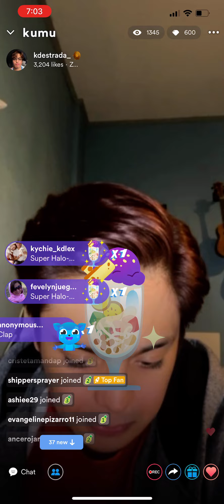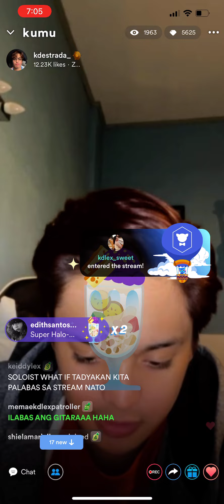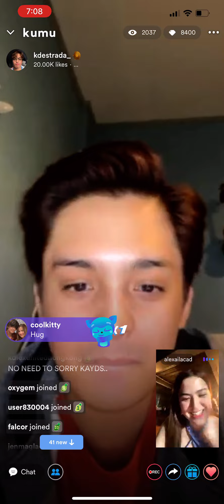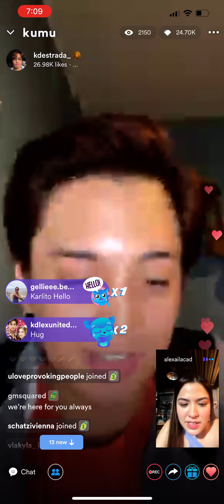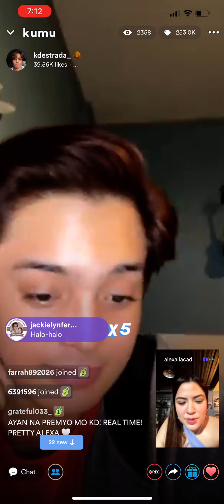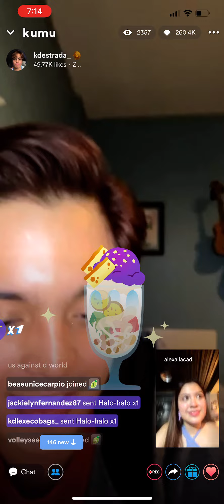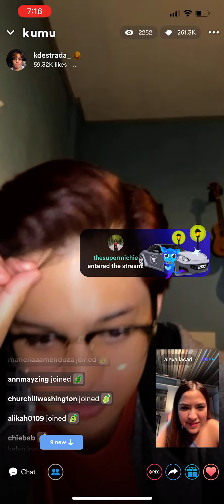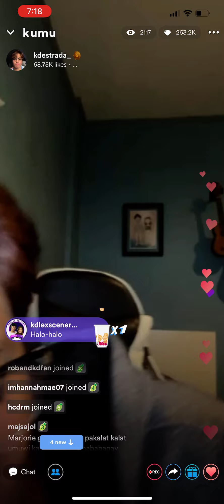KD live with Alexa na. Grabe nakakaiyak nung nagsalita na si Alexa :( umaapaw ang pagmamahal